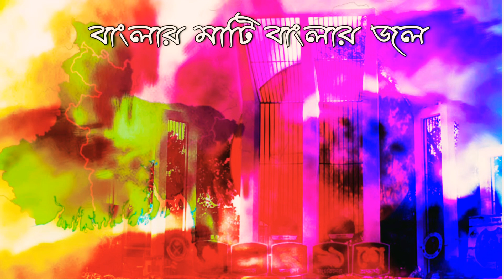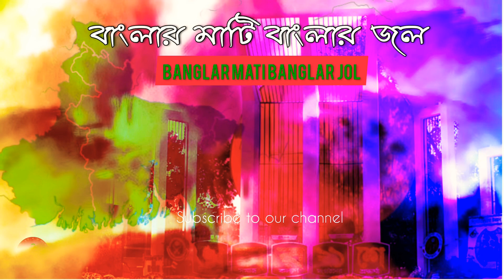Banglar Mati Banglar Jol | Maadol | Tagore Singles | World Mother Language Day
A tribute to Bangladeshis who fought for recognition of the Bangla language.

WORLD MOTHER LANGUAGE DAY

In 1948, the then Government of Pakistan declared Urdu to be the sole national language of Pakistan even though Bengali or Bangla was spoken by the majority of people combining Bangladesh and West Pakistan. The Bangladesh people protested, since the majority of the population was from Bangladesh and their mother language was Bangla. They demanded Bangla to be at least one of the national languages, in addition to Urdu. The demand was raised first by Dhirendranath Datta from Bangladesh on the 23 February, 1948, in the constituent Assembly of Pakistan.
To demolish the protest, the government of Pakistan outlawed public meeting and rallies. The students of the University of Dhaka, with the support of the general public, arranged massive rallies and meetings. On 21 February 1952, police opened fire on rallies. Salam, Barkat, Rafiq, Jabbar and Shafiur died, with hundreds of others injured. This is a rare incident in history, where people sacrificed their lives for their mother tongue.

একুশে ফেব্রুয়ারি  বাংলাদেশ সহ পশ্চিমবঙ্গ তথা সমস্ত বাংলা ভাষা ব্যবহারকারী জনগণের গৌরবোজ্জ্বল একটি দিন। এটি শাহিদ দিবস ও আন্তর্জাতিক মাতৃভাষা দিবস হিসাবেও সুপরিচিত।

বঙ্গীয় সমাজে বাংলা ভাষার অবস্থান নিয়ে বাঙালির আত্ম-অম্বেষায় যে ভাষাচেতনার উন্মেষ ঘটে, তারই সূত্র ধরে বিভাগোত্তর পূর্ববঙ্গের রাজধানী ঢাকায় ১৯৪৭ সালের নভেম্বর-ডিসেম্বরে ভাষা-বিক্ষোভ শুরু হয়। ১৯৪৮ সালের মার্চে এ নিয়ে সীমিত পর্যায়ে আন্দোলন হয় এবং ১৯৫২ সালের একুশে ফেব্রুয়ারি তার চরম প্রকাশ ঘটে।

ঐদিন সকালে ঢাকা বিশ্ববিদ্যালয়ের ছাত্ররা ১৪৪ ধারা অমান্য করে রাজপথে বেরিয়ে এলে পুলিশ তাদের ওপর গুলি চালায়। এতে আবুল বরকত, আবদুল জব্বার, আবদুস সালামসহ কয়েকজন ছাত্রযুবা হতাহত হন। এ ঘটনার প্রতিবাদে ক্ষুব্ধ ঢাকাবাসী ঢাকা মেডিকেল কলেজ হোস্টেলে সমবেত হয়। নানা নির্যাতন সত্ত্বেও ছাত্রদের পাশাপাশি সাধারণ মানুষ প্রতিবাদ জানাতে পরের দিন ২২ ফেব্রুয়ারি পুনরায় রাজপথে নেমে আসে। তারা মেডিকেল কলেজ হোস্টেল প্রাঙ্গণে শহীদদের জন্য অনুষ্ঠিত গায়েবি জানাজায় অংশগ্রহণ করে। ভাষাশহীদদের স্মৃতিকে অমর করে রাখার জন্য ২৩ ফেব্রুয়ারি এক রাতের মধ্যে মেডিকেল কলেজ হোস্টেল প্রাঙ্গণে গড়ে ওঠে একটি স্মৃতিস্তম্ভ, যা সরকার ২৬ ফেব্রুয়ারি গুঁড়িয়ে দেয়। একুশে ফেব্রুয়ারির এই ঘটনার মধ্য দিয়ে ভাষা আন্দোলন আরও বেগবান হয়। ১৯৫৪ সালে প্রাদেশিক পরিষদ নির্বাচনে যুক্তফ্রন্ট জয়লাভ করলে ৭ মে অনুষ্ঠিত গণপরিষদের অধিবেশনে বাংলাকে পাকিস্তানের অন্যতম রাষ্ট্রভাষা হিসেবে স্বীকৃতি দেওয়া হয়। বাংলাকে পাকিস্তানের দ্বিতীয় রাষ্ট্রভাষা হিসাবে স্বীকৃতি দিয়ে সংবিধানে পরিবর্ত